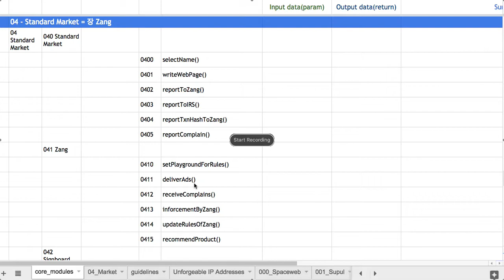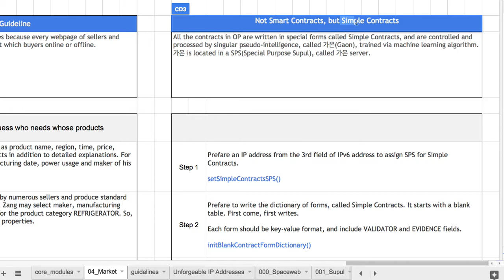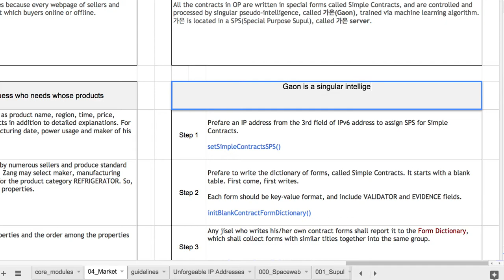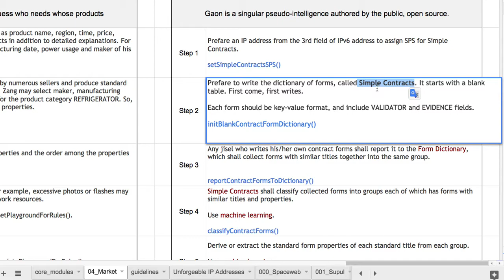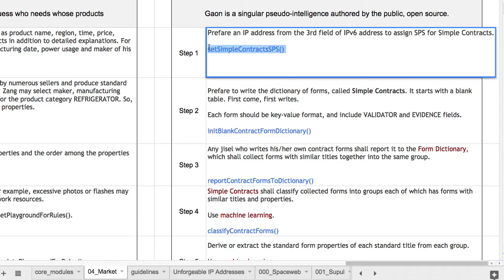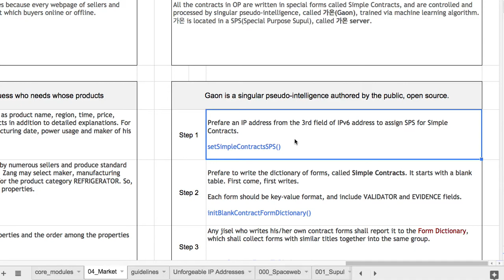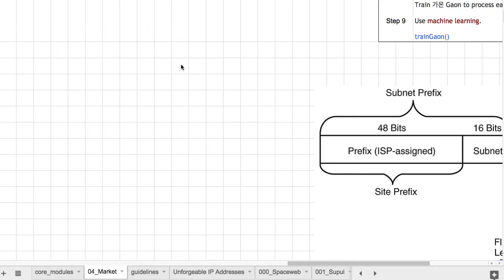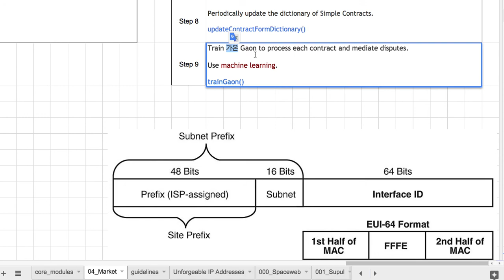Openhash Platform 036 - 표준 자율운영 시장, Simple Contracts 및 가온 Gaon